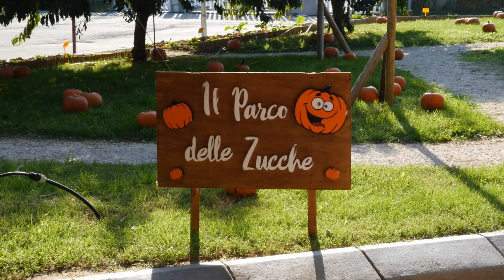Halloween - FICO EatalyWorld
Festeggia Halloween a FICO!
I personaggi del terrore hanno bisogno del vostro aiuto per creare la festa più spaventosa di sempre.